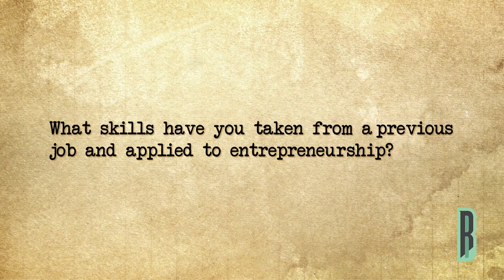Why Work Ethic Is the Ultimate Equalizer in Business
In this video, Entrepreneur Network partner, Business Rockstars, talks with Christopher Cook, the CEO and Founder of Unique Energy.